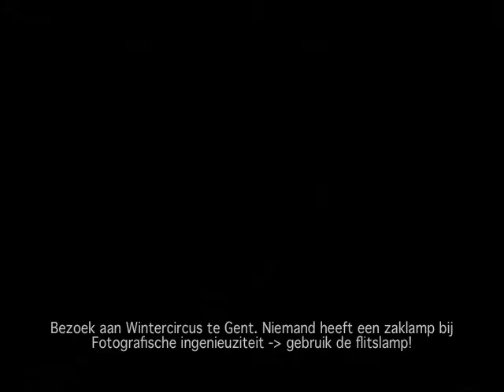Exposed Photography @ Wintercircus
nice flashy entrance...